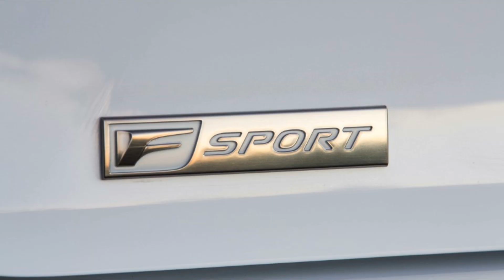តើគួរទិញឡានមាន ហ្រ្វាំង ABS ដែរឺទេ? Do i need ABS car?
We will provide information and knowledge about Car, Sport, Game and Vloger.

TOPIC
1. Car Review (advertsing, and consulting)
2. Soccer (Cambodia, Malaysia, all in Asia)
3. Hot News (Fresh new, Hot new, Cambodia)
4. Vloger (sighseeing, travelling, information and knowledge)
Support Material:
1. GoPro Hero 5 black and YI 4K
2. MSI G63 (GTX1060, 256Plc)
3. IPad 2018, SG 8+, A8+ and J7 pro
4. Corolla 2003/Camry 2003 XLE and Honda Scoopy 2015